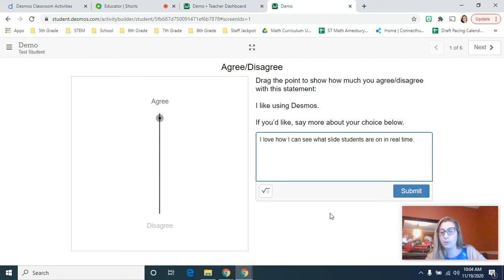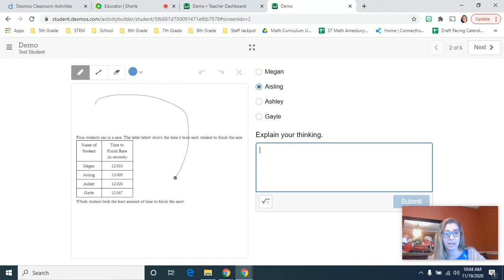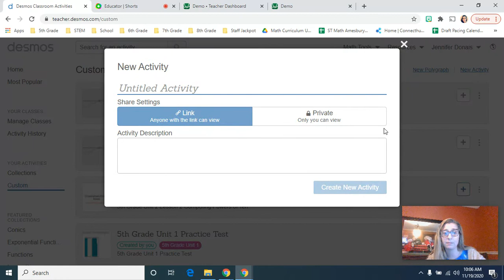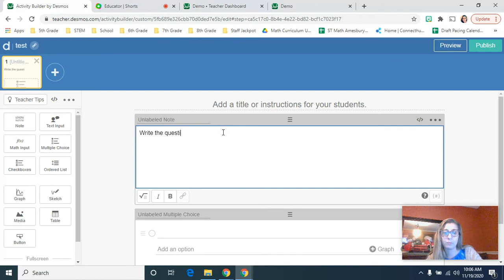Desmos for all subjects